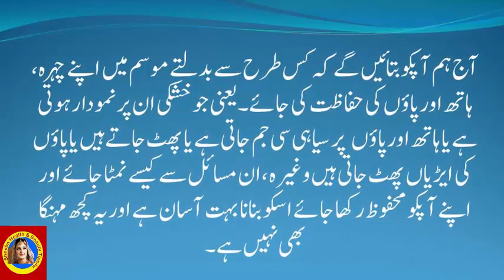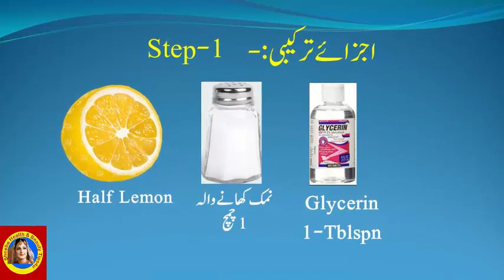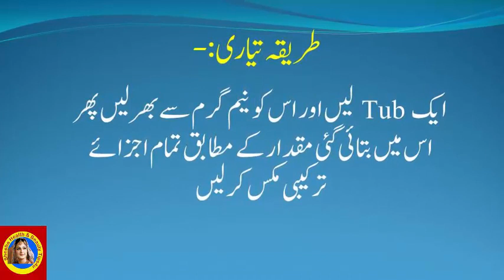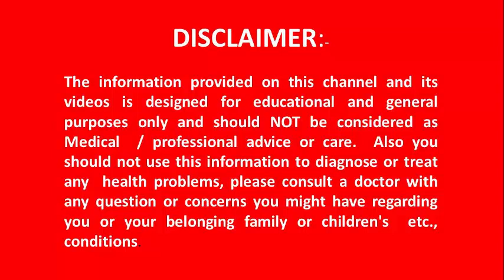Good Vibes Music 🍇 Chill Spotify Playlist Covers | Best English Songs With Lyrics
Skin whitening home remedy 100% effective - Skin Whitening Magical Home Remedy (100% effective) .  See and enjoy Skin whitening home remedy 100% effective - Skin Whitening Magical Home Remedy (100% effective)

DESCRIPTION
Ingredients:-